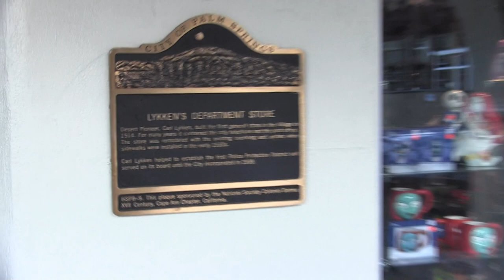Our Desert Past: Carl Gustav Lykken